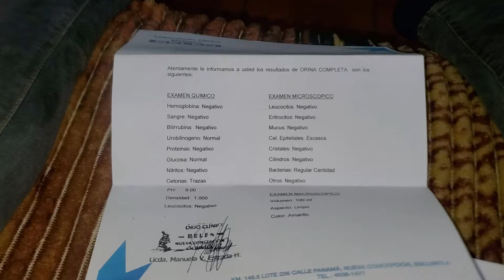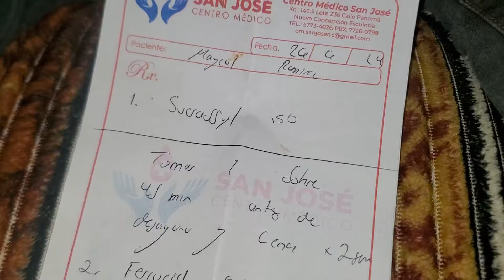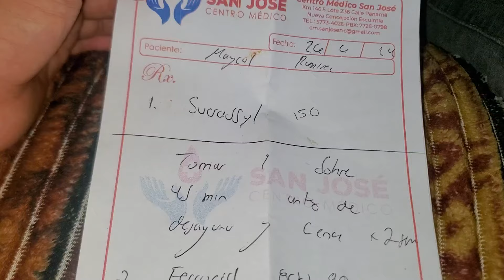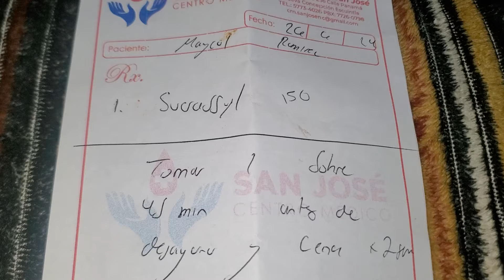Doña Esperanza se Molestó😠 Porque Maycol No Dijo Que Estaba Enfermo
Bienvenidos al canal de MAYCOL Y SU FAMILIA.